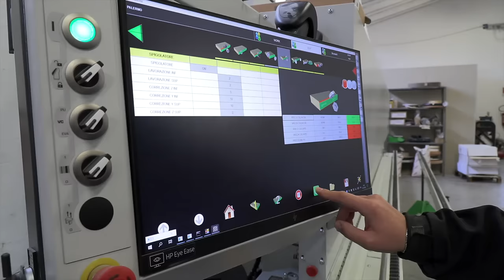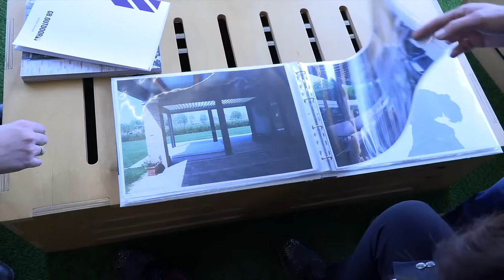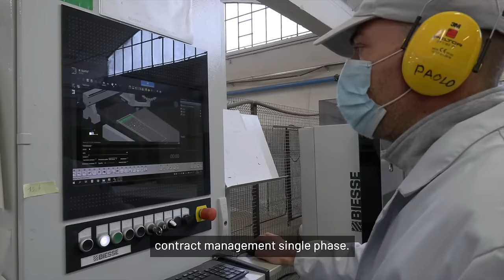video istituzionale GRUPPO GB s.r.l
Simone Giubilato, titolare di GRUPPO GB, ci presenta le divisioni della sua azienda:
GB TECHNOLOGY: lavorazioni conto terzi grazie ad un ampio reparto di macchine utensili a controllo numerico abbinato a strumenti informatici all’avanguardia che permettono la lavorazione di svariati materiali.
GB OUTDOOR: Progettazione e realizzazione artigianale di  pergole bioclimatiche, tettoie, moderne casette da giardino di design e strutture polivalenti per godersi un autentico relax en plein air.
FACCIATE CREATIVE: Nel campo dell’architettura sviluppiamo di progetti di pareti ventilate. Grazie alla conoscenza dei materiali da impiegare ed alla possibilità di proporre diversi tipi di rivestimento esterno, siamo in grado passare facilmente dalla preventivazione all’ingegnerizzazione della facciata con l’elaborazione di disegni esecutivi e costruttivi e quindi alla messa in opera della parete stessa.
GB HORSE: La profonda passione per il mondo equestre e la ferrea volontà di trasformare una visione in realtà hanno creato questa divisione aziendale che progetta, realizza ed installa strutture per l’allenamento del cavallo. Dalle giostre, ai tondini fino al maneggio completo e alla clubhouse, in continua evoluzione sia dal punto di vista della sicurezza che della performance.